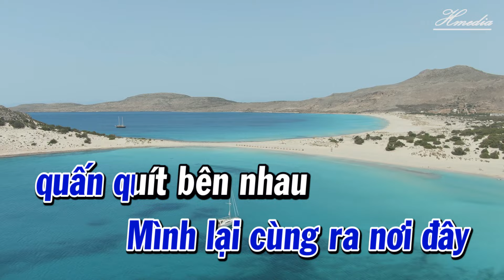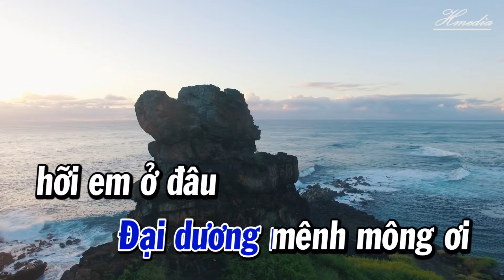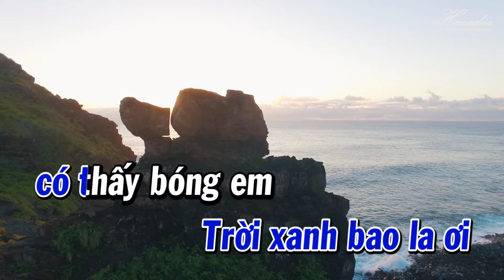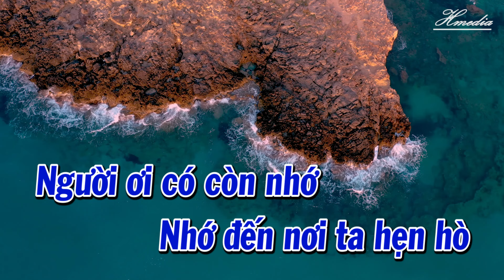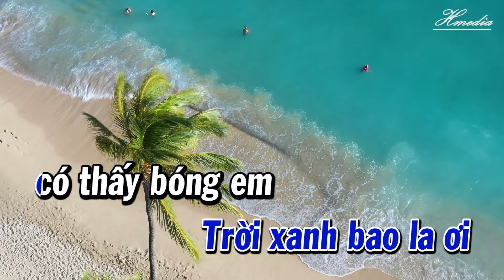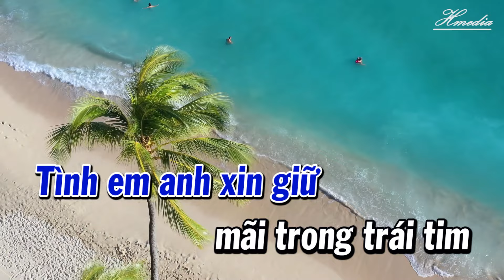Karaoke Tình Em Là Đại Dương Tone Nam Am | 84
Karaoke Tình Em Là Đại Dương
ST: Duy Mạnh
© Được Cấp Phép Bởi VCPMC
© Bản quyền VIDEO & AUDIO thuộc quyền quản lý Karaoke 84